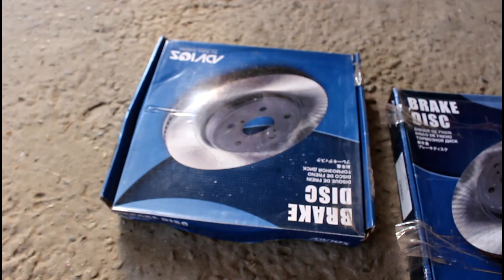Замена передних тормозных дисков и колодок на Lexus RX 350 Лексус 2012 года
диск тормозной  ADVICS  A6F537B
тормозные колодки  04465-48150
смазка  FEBI  31942